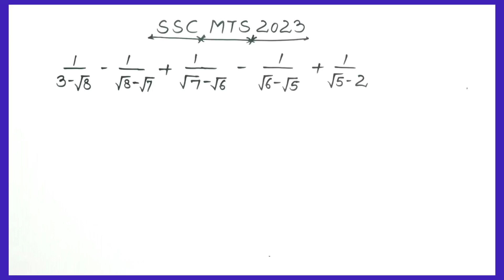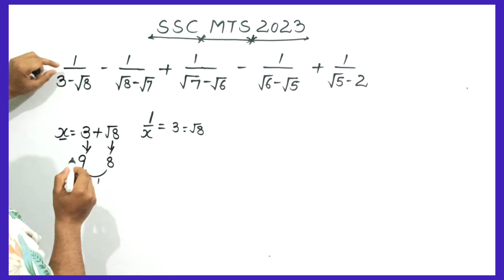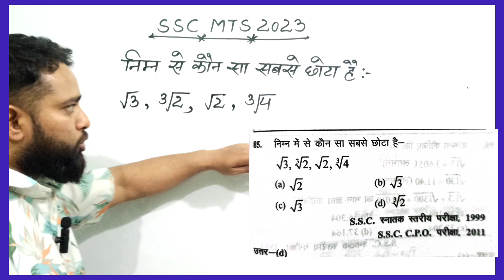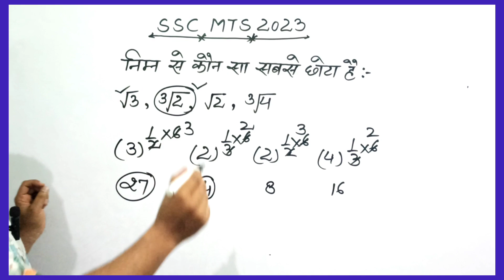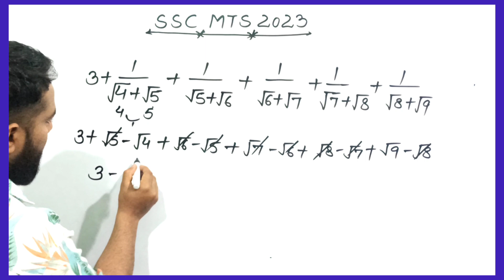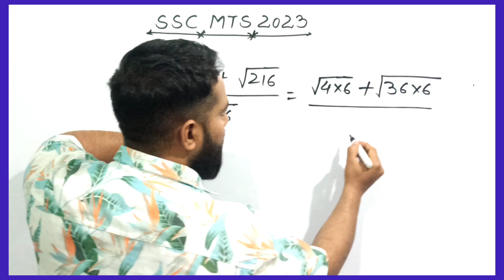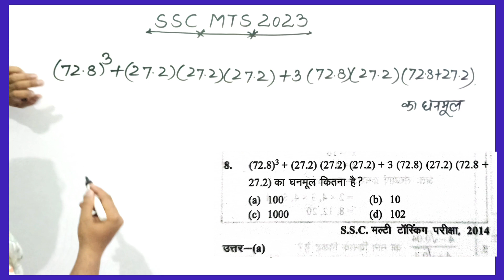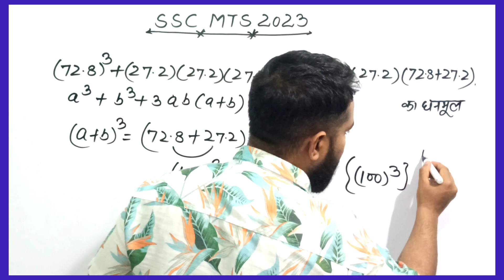SSC MTS MATHS || Ssc mts previous year maths questions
6:34 PM|0.3KB/s
SSC MTS 2021 )
05-0CT-2021
ENGLISH
Description
X
6:34 PM|0.2KB/s
SSC MTS 2021 )
05-0CT-2021
ENGLISH